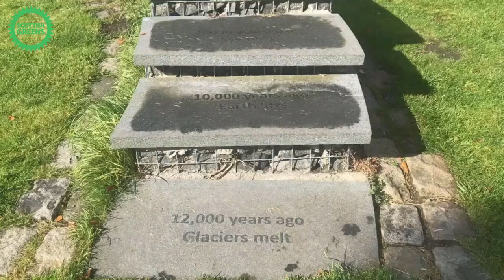Connecting Clackmannan by Rail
Clackmannan badly needs a lifeline. Marion Robertson, Scottish Greens candidate in the Clacks East by-election, wants to ensure residents are actively engaged in the proposed Alloa-Longannet rail line so they get full community benefits as they transition to zero carbon.

So on the 19th November, vote Marion Robertson, Scottish Greens, and let’s Build Back Greener in Clackmannan!